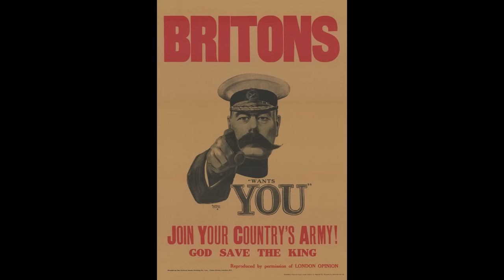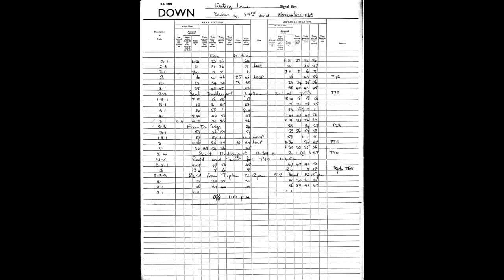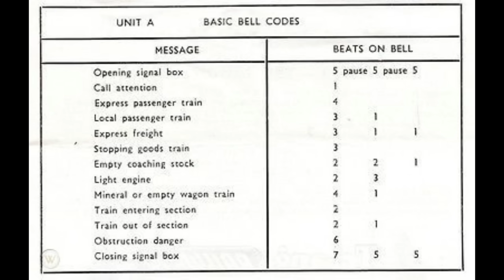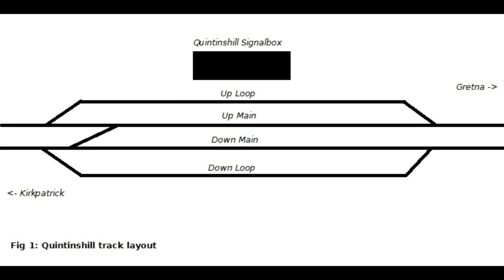Quintinshill - Britain's Worst Railway Crash! | The WHOLE story!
The worst railway crash in British history and what led to so many lives being lost.

The Quintinshill Conspiracy book